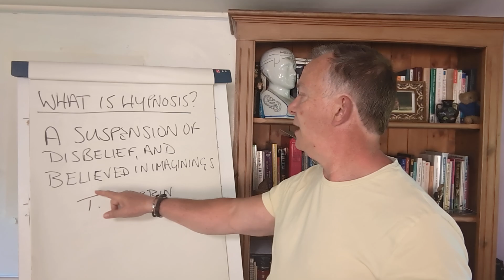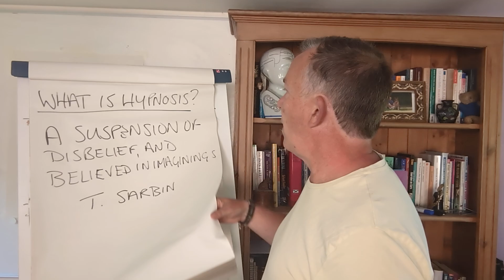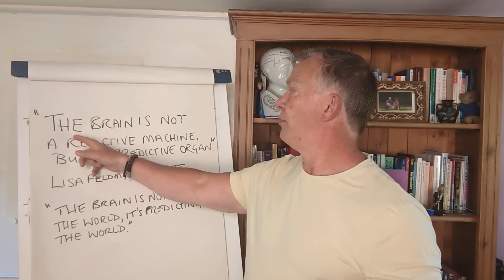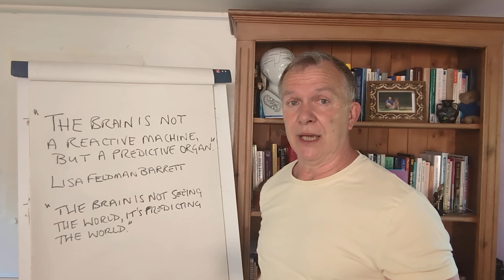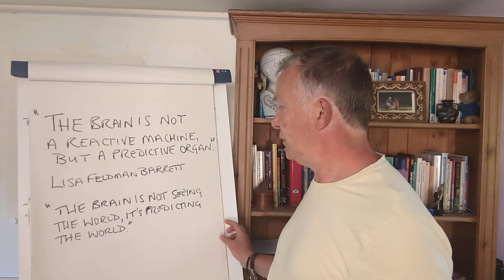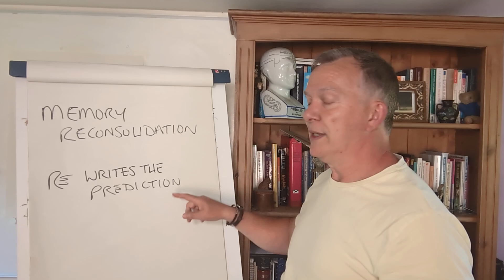How Hypnotherapy Really Works: Backed by Science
How Hypnotherapy Really Works (Without “Going Into a State”) | Believed-In Imaginings & Prediction Error

Forget everything you thought you knew about hypnosis.

In this video, I reveal how hypnotherapy really works—not through trance, not through altered states, but by using the brain’s own predictive coding system. Based on Theodore Sarbin’s powerful definition of hypnosis as a “suspension of disbelief and believed-in imaginings,” I’ll show you how this simple idea can explain both emotional problems and how we solve them using modern hypnotherapy.

You'll discover:

Why imagination and belief—not “hypnotic states”—drive real change

How problems like anxiety are created by believed-in imagined scenarios

What Lisa Feldman Barrett’s predictive brain theory tells us about perception and emotion

How hypnosis creates prediction error, allowing the brain to update old patterns

Why this non-state approach is more effective, ethical, and empowering

If you're a hypnotherapist, NLP practitioner, or simply curious about how real change happens—this video is for you.

📚 References & Further Reading:
Sarbin, T.R. (1950). Hypnosis as Role-Taking

Barrett, L.F. (2017). How Emotions Are Made

Ecker, B. et al. (2012). Unlocking the Emotional Brain

Oakley & Halligan (2013). Hypnotic Suggestion and Cognitive Neuroscience

👍 Like this video if it challenged your assumptions.
💬 Leave a comment to share your experience or questions about non-state hypnosis.